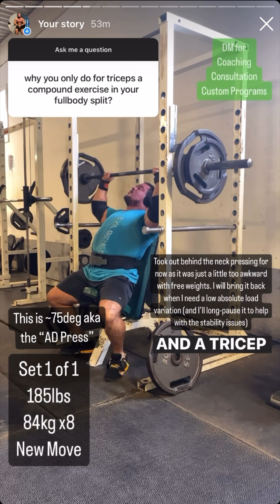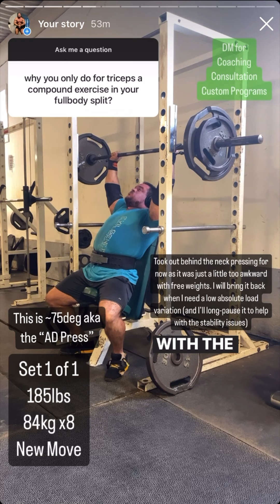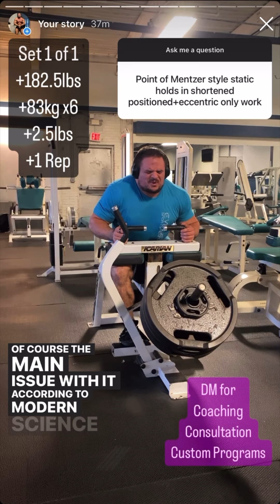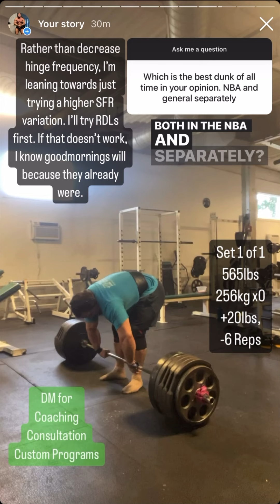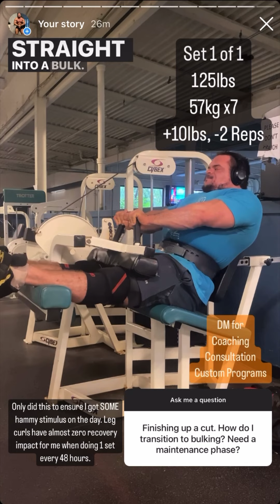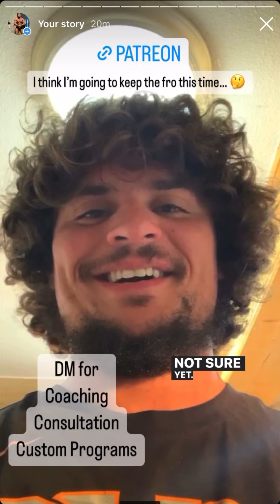Izzy Serious!? EP111: Switch to Machines when Cutting? Why Doesn’t Izzy do more (Tricep) Isolations?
Timestamps:
0:00 — intro
0:09 — is it still progress if I only add reps to subsequent sets?
0:40 — why do you do only Tricep compounds and not Tricep isolations
1:13 — Texas pro predictions
1:54 — does excess volume cause muscles to appear larger?
2:21 — will you coach yourself in your first show?
2:38 — does removing free weights lead to dysfunction and imbalances
3:17 — what is the point of isometric holds and eccentric only training
3:54 — should you switch to machines during a cut
4:39 — best dunk of all-time
4:56 — how to transition to a bulk from a cut
5:28 — outro